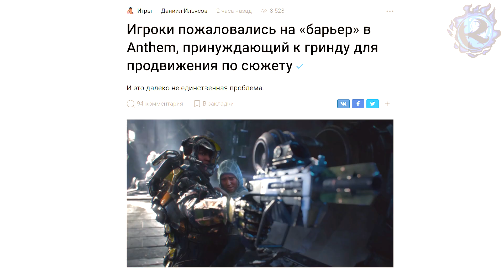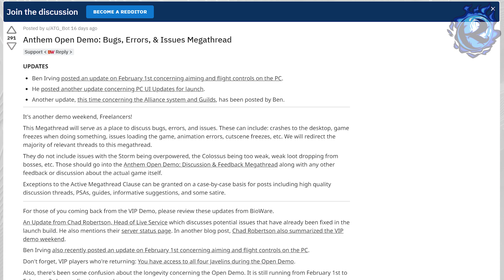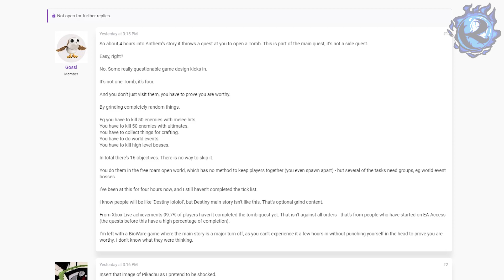ANTHEM заставляет АДОВО ГРИНДИТЬ чтобы ПРОДВИНУТЬСЯ ПО СЮЖЕТУ В 2019-ОМ!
Энтем прибегает к самому простецкому,  банальнмоу гринду, чтобы ограничить сюжетный прогресс тех, кто не купил расширенное издание. Хочу обсудить саму идею актуальности гринда в играх в наше время.

На этом канале я - Культас - рассказываю обо всем, что мне интересно. В основном - о новостях видеоигровой индустрии. Больше отдачи - больше моей рожи. Вы знаете, что делать - лайки, комментарии, репосты, все на что хватит силы рук.
или:
СберБанк - 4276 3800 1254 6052
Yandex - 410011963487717